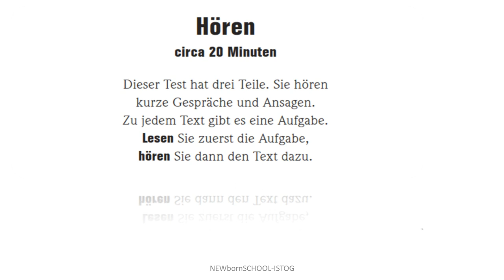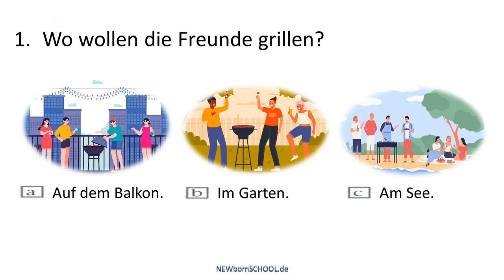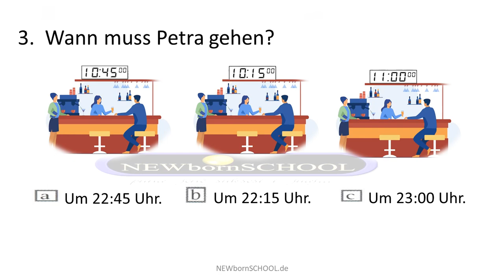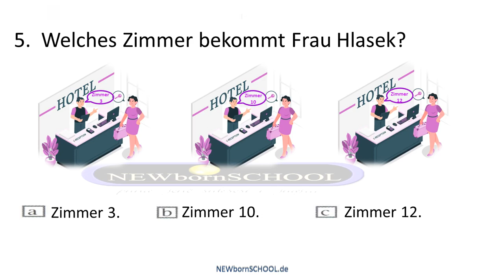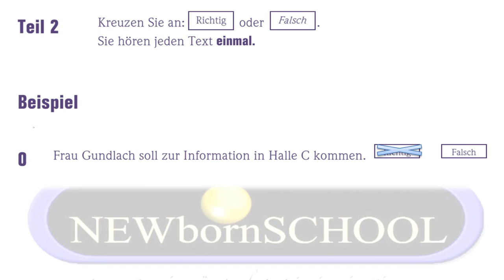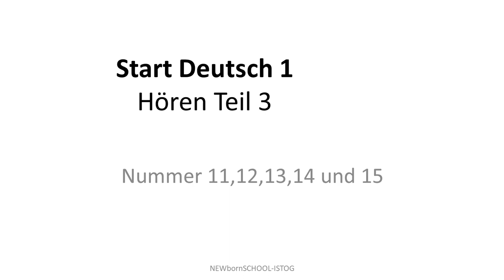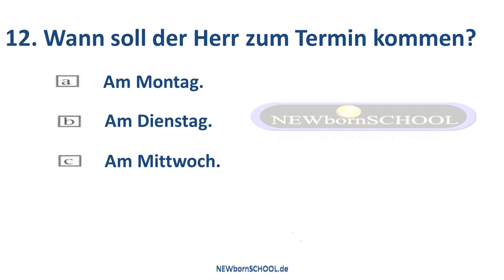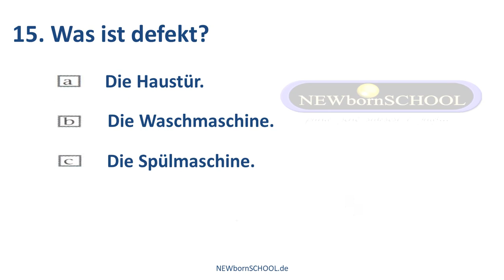Goethe Zertifikat Start Deutsch 1, Hören Teil 1 Teil 2 und Teil 3 Übungstest 40 2023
Die mündliche Prüfung, eine Simulation Start Deutsch 1 Sprechen Teil 1, Teil 2 und Teil 3:

HÖREN:

Der Test Hören hat drei Teile und dauert circa 20 Minuten. Sie hören kurze Gespräche und Ansagen.  Zu jedem Text gibt es eine Aufgabe. Lesen Sie zuerst die Aufgabe, hören Sie dann den Text dazu.  Kreuzen Sie die richtige Lösung an. Schreiben Sie zum Schluss Ihre Lösungen auf den Antwortbogen.